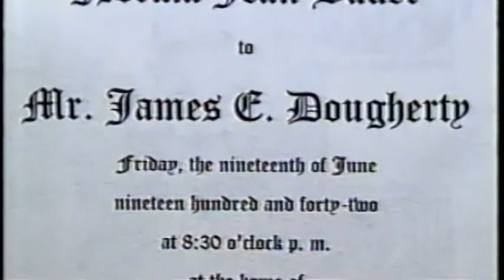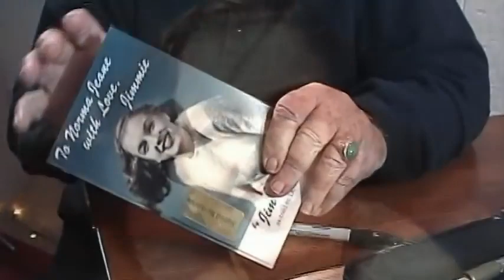Marilyn Monroe's first husband James Dougherty Interviewed